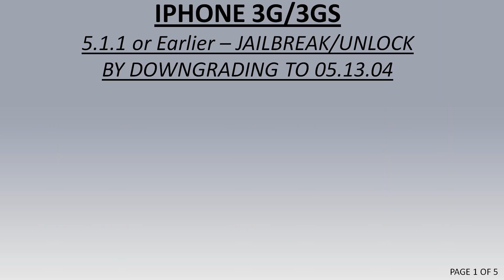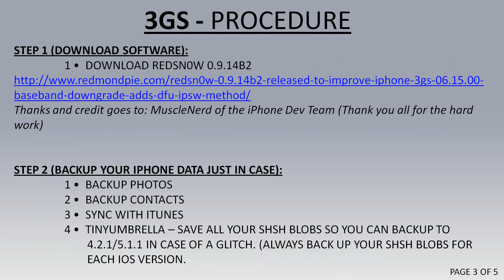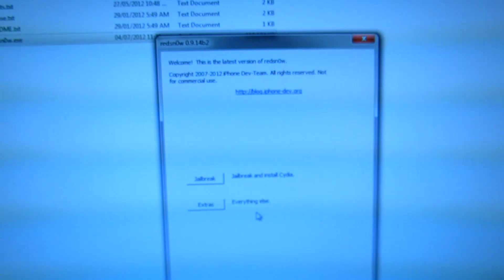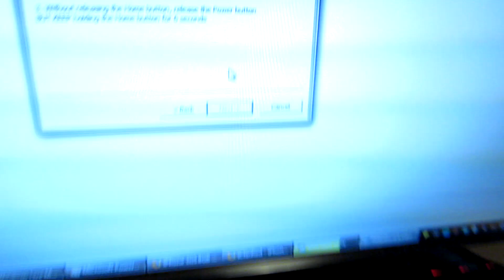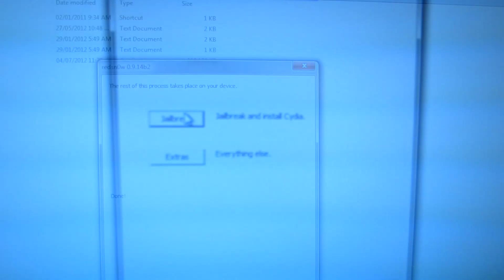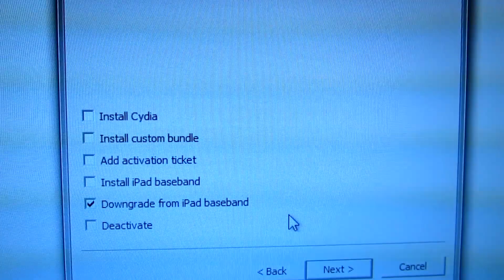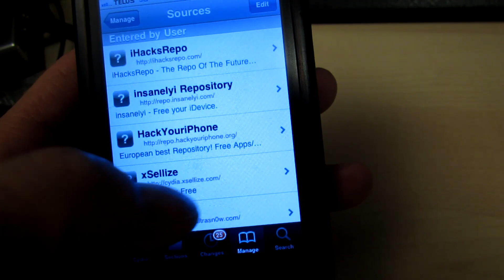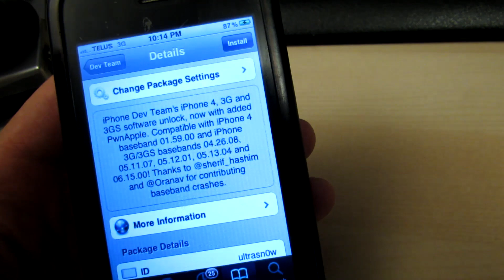3G/3GS - Unlock(Ultrasn0w) 5.1.1 / 05.16.05 - Works with iOS6.0.x / 05.16.07 As Well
This is the best way to unlock, as it preserves your GPS functionality!

3GS: In this method, even if you're stuck on 05.15.04(unlockable), we can upgrade to the iPad BB, 06.15.00, and downgrade again past 05.15.04 to 05.13.04, so that you can have an unlock, and preserve your GPS!

3G: If you have accidentally upgraded to 05.15.04, you can use this method.  You can also upgrade to the latest 4.2.1 iOS using a custom IPSW, so that you don't upgrade your baseband, then upgrade to iPad BB and downgrade again to 05.13.04.  Make sure you don't upgrade using an apple IPSW, it could upgrade your baseband to something you don't want.  I don't show you how to make a NO_BB file, pwn DFU, then restore with it, but it's quite easy, refer to link below for that.

WARNING: CHECK YOUR MANUFACTURE DATE, IF IT'S NEWER THAN WEEK 28 OF YEAR 2011, DO NOT PROCEED. EVEN IF IT IS OLDER THAN THAT DATE, YOU COULD STILL RISK BRICKING YOUR PHONE!! DO THESE STEPS AT YOUR OWN RISK, THEY CAN BRICK YOUR PHONE IF SOMETHING GOES WRONG DURING THE BASEBAND UPDATE.

This method of unlocking your 3G and 3GS requires that you have not updated to iOS6 and updated your baseband to 3.00.00.  If you have done that, you cannot downgrade the baseband.  If you have saved your SHSH Blobs, you can downgrade your iOS, but your baseband is stuck for good.

RESOURCES:

iOS6 Ultrasn0w Fixer: Install Fixer FIRST, then install ultrasn0w, you must do it in that order to get your iOS6 working with Ultrasn0w! (Not the other way, as the instructions say)

File Name: 4.2.1 (3G): iPhone1,2_4.2.1_8C148_Restore.ipsw